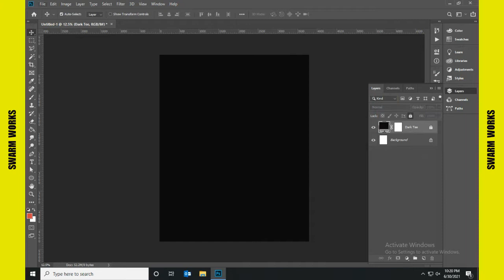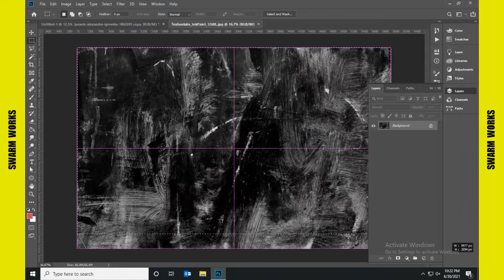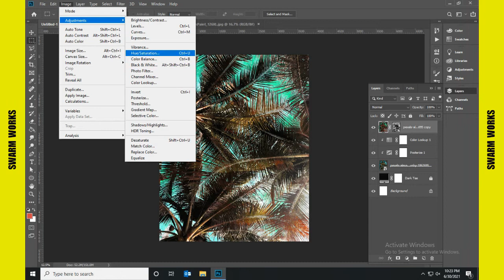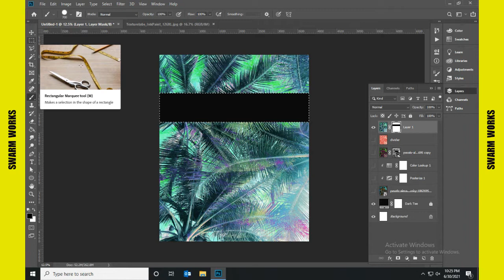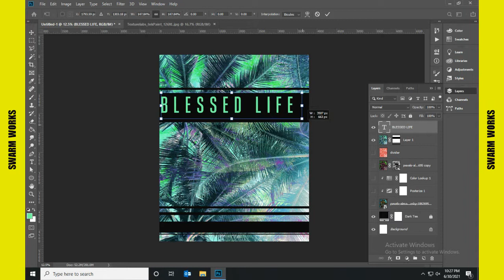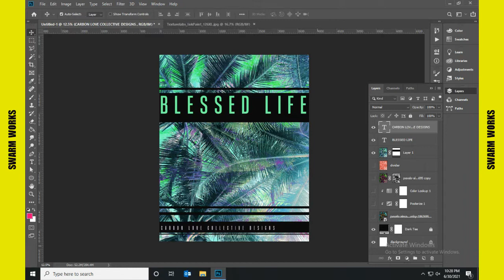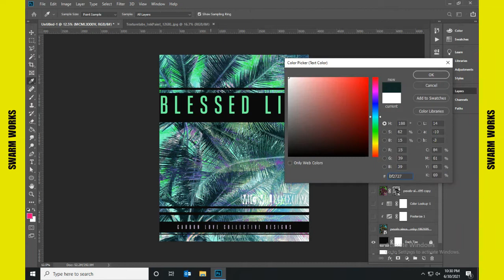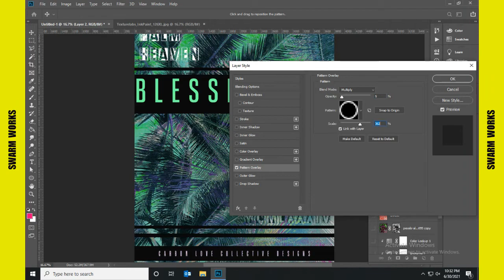Design for Print on demand - t-shirt design photoshop tutorial - quick and easy method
In this video Swarm will teach you the quick composition and structuring for any t-shirt design. Most of the resources use in the video is free and available on the internet. Street style design is all about the mood the attitude you carried out in the streets. Reflecting the personality word words and graphics is the goal of the design.

Street Wear T-Shirt Design Tutorial by Swarm Works

Design by Swarm Works for Carbon Love Tees

All copyrights belongs to Carbon Love Design.